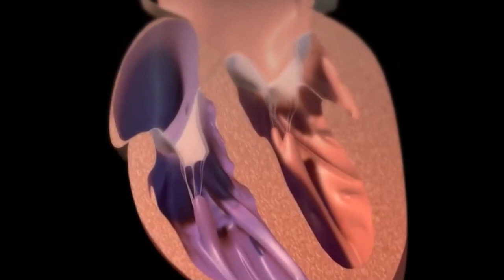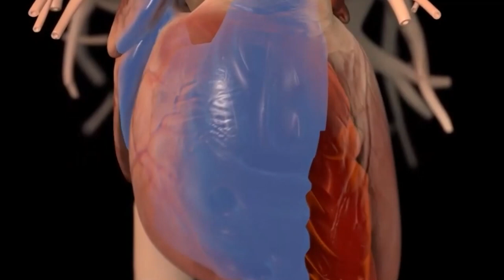Actividad física y buena alimentación son dos herramientas para disminuir la posibilidad de problema